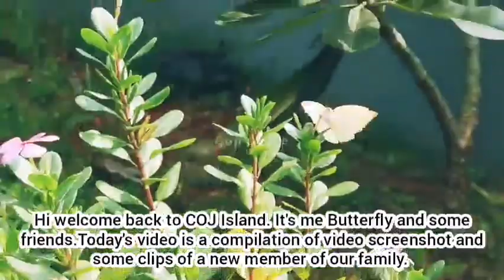Beautiful Butterflies on COJ Island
🎓 ASMR Nature Sound, Bamboo Leaves, Mountain View and Time
Lapse | A Poem by Veronica Shoffstall
🎓 To be a Teacher is to Remain a Student: Ace Hardy | COJ Quotelections | Clouds and Sunset Time Lapse